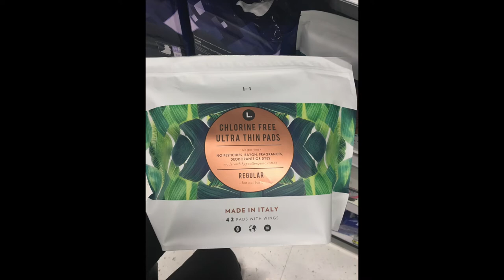MARCH FAVORITES: ORGANIC, NATURAL, HEALTH PRODUCTS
Detox Drink:
aloe vera juice, water, honey, cayenne pepper, lemon

March Favs:
Trader Joe's Aloe Vera Juice
Tom's Fennel AntiPlaque Toothpaste
Syntus Essential Oil Diffuser